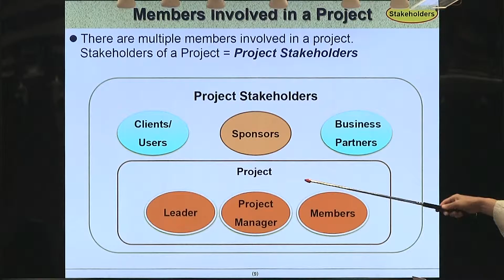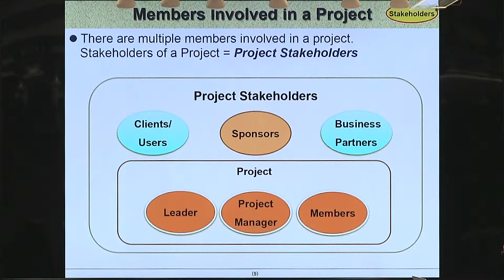Stakeholders, cont.. (1-010)